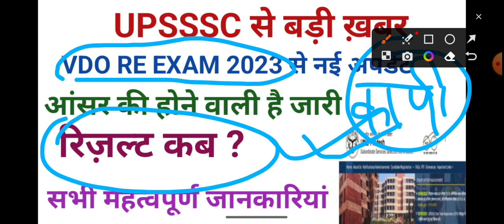UPSSSC VDO RE-EXAME ANSWER KEY NOTIFICATION, RESULT NOTICE